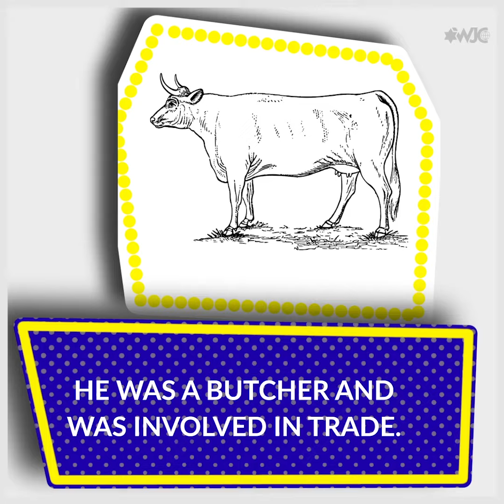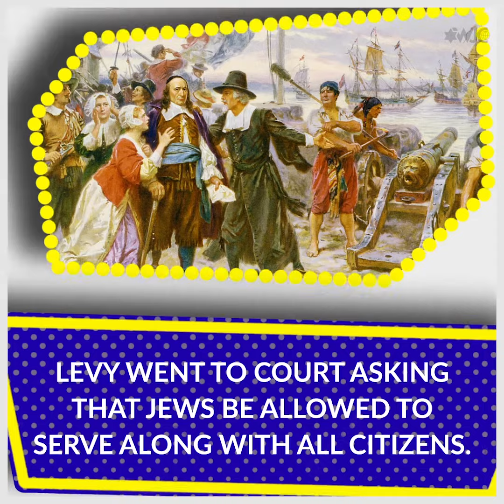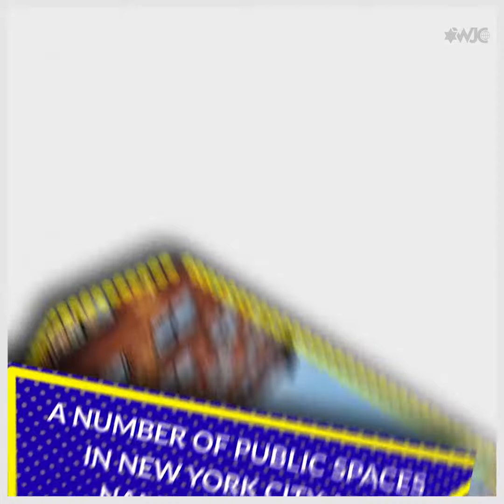Asser Levy: The first Jewish settler of New Amsterdam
Asser Levy was one of the first Jewish settlers in New Amsterdam - later renamed New York. And he fought to make the New World a more equal place for Jews. A little-known story to share during the Thanksgiving festivities.

Happy Thanksgiving!